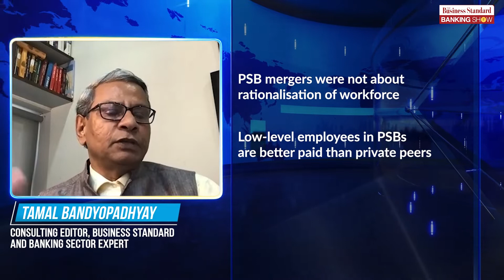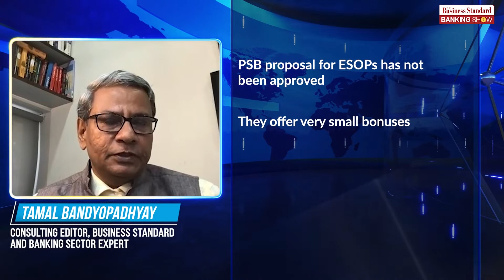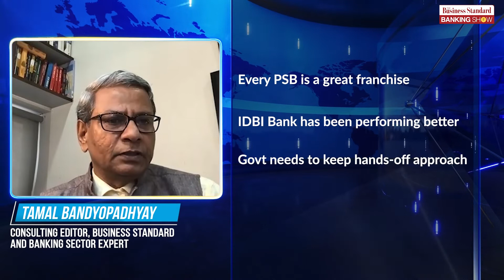TBS, Tamal Bandyopadhyay details high attrition at banks and IDBI Bank valuation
Tamal Bandyopadhyay explains the high attrition rate at banks and whether a 33 per cent premium on IDBI valuation is justified